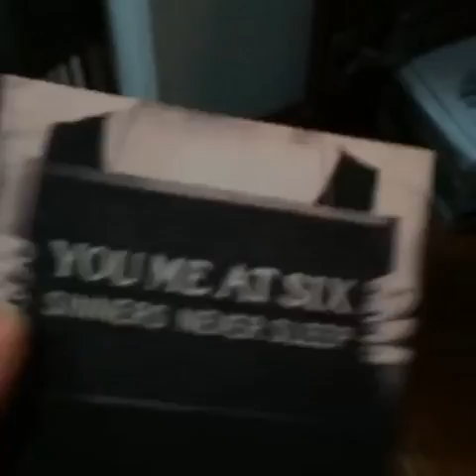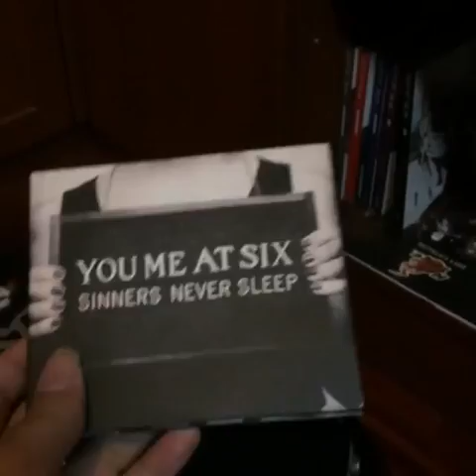วงKiss in Disco Live .EP6 เฟมแนะนำการปรับ Sound Guitar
Guitar :
Lavish Kleincaster
Lavish Hollovish
Lavish XG-1G
Lavish XG-2G
Lavish XG-1S Pink : Pae Syndrome Signature
Lavish PRS
Lavish JL-PW
Lavish LLP Ebony
Lavish SG
Ibanez AX7221
Baracuda ST
Washburn WR120
Yamaha F -210
Baracuda OM-402
LTD EC-401FM
Dolse TS-1E
Warwick Rockbass Corvette Basic 5
Warwick corvette $$
Parker P38

Effect :
- Boss GT-100
- 8 Note Nightingale 2 Overdrive Pedal
- 8 Note Leon Drive Distortion Pedal
- 8 Note Chrono Tap Delay Pedal
- 8 Note Muscle Booster
- 8 Box Standard Pink Pae CT Signature

- BlackStar HT-Metal
- Boss TU-3